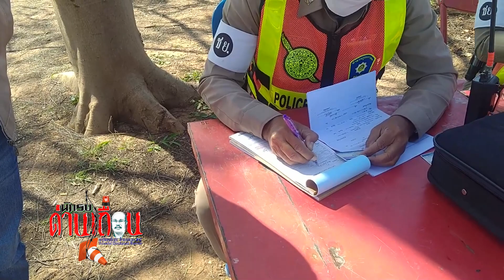สภ.เมืองชัยภูมิ จับปรับข้อหาไม่มีบังโคลน!! เครดิต : ไพรสน บ้านและสวน